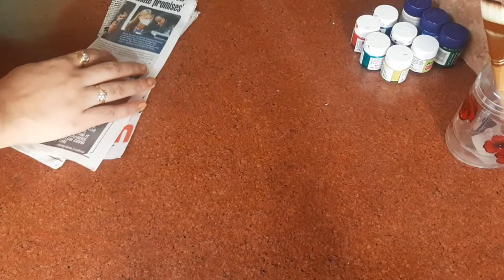Best way to reuse eggs tray! Flowers making for a vase from eggs tray cardboard!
Hello friends,

Today we will learn how to make flowers from eggs tray cardboard.